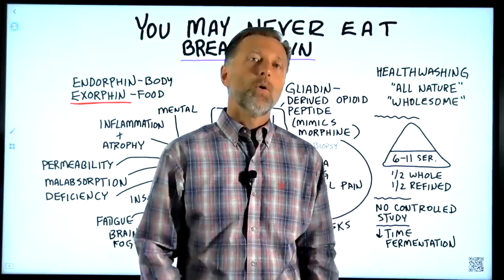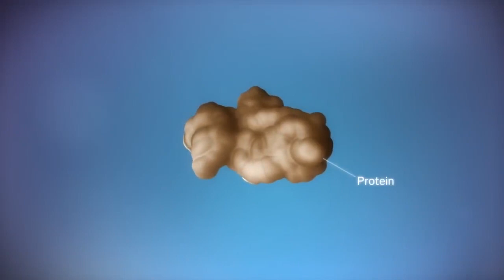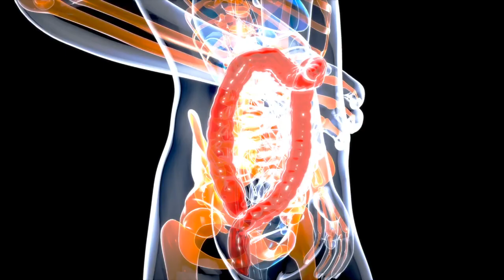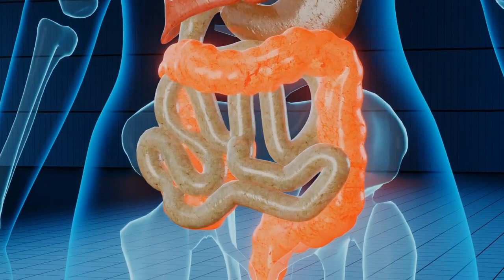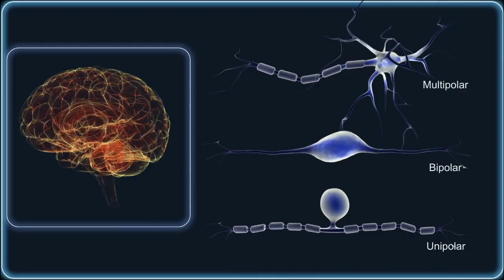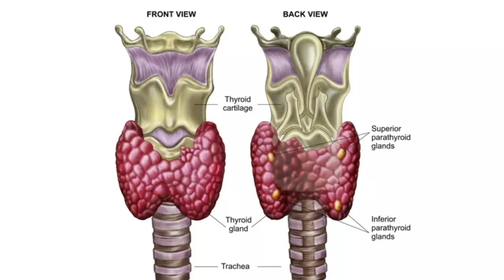You May Never Eat BREAD Again After Watching This - Dr. Eric Berg